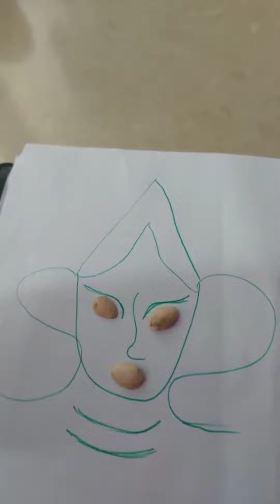তোমরা হাসবে না তো?